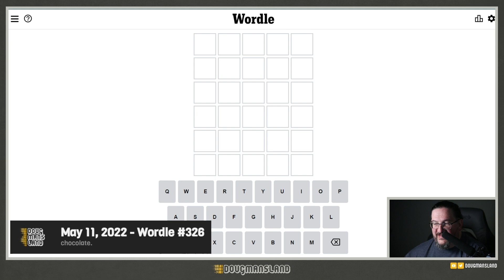Doug plays today's Wordle #326 for 05/11/2022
It's May 11, 2022 and Doug is playing today's daily Wordle!